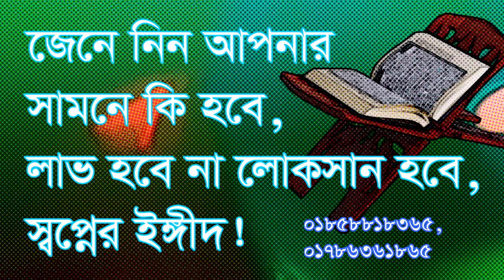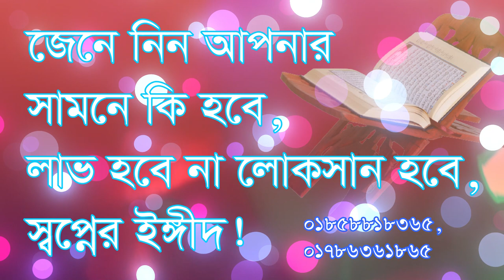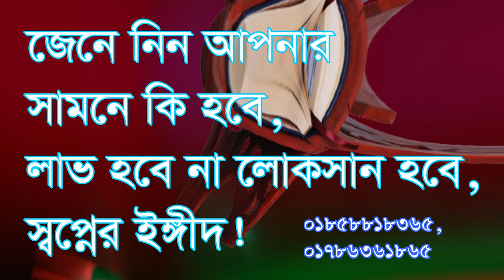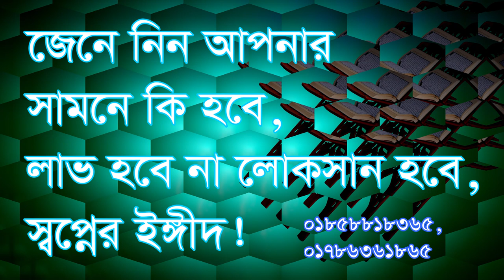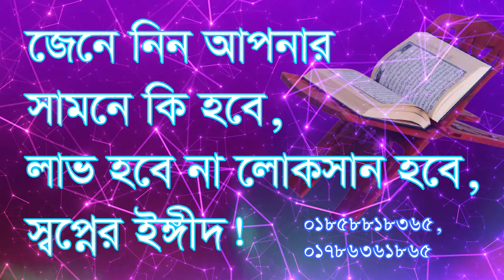জেনে নিন ভবিষ্যতে আপনার কি হবে। কাজে হাত দিলে আর লস হবে না। Jene nin vobisshote apnar ki hobe